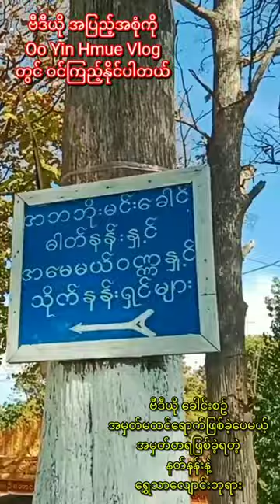အမတော် စောမွန်လှ (သိုက်) Myanmar Traditional Diefication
This video is the burmese traditional deification video. She is a Shan lady Saw Mon Hla Deification.

ပုပ္ပါးကိုရောက်ရင် ဝင်လည်သင့်ပါတယ်

အမှတ်မထင်ရောက်ခဲ့ပေမယ့် အမှတ်တရဖြစ်ခဲ့ရတဲ့ နတ်တို့ပျော်စံရာ ပုပ္ပါးနတ်တောင်ပေါ်က ရသေ့ကြီးဦးခန္တီ တည်ထားကိုးကွယ်ခဲ့သော ရွှေသာလျောင်းဘုရားကြီး၊ အိမ်တွင်းမင်းမဟာဂီရိ ခေါ် ပန်းပဲမောင်တင့်တယ်နတ်နန်းကို နတ်ဆက်သွားရင်းနဲ့ နတ်နန်းနဲ့တစ်ဝန်းတည်းမှာအတူ တည်ရှိနေတဲ့ ရသေ့ကြီးဦးခန္တီတည်ထားကိုးကွယ်ခဲ့တဲ့ ရွှေသာလျောင်းဘုရားကြီးကိုရောက်ဖြစ်ခဲ့ပါတယ် ဘုရားကြီးက အရမ်းပဲသပ္ပါယ်လှပါတယ် နောက်ပြီး ပုပ္ပါးတောင်တော်ပေါ်မှာ ပျော်စံကြတဲ့နတ်များစွာရဲ့ပုံတော်တွေကိုလည်း တွေ့မြင်ရပါသေးတယ် ဘုရားကြီးရဲ့နောက်မှာတော့ မီးတောင်ပုပ္ပါးရဲ့ မီးသင့်ခဲ့တဲ့ကျောက်တုံးမဲမဲကြီးတွေနဲ့ လှပတဲ့တောင်စောင်းကြီးကလည်း အရမ်းလှပလွန်းပါတယ်